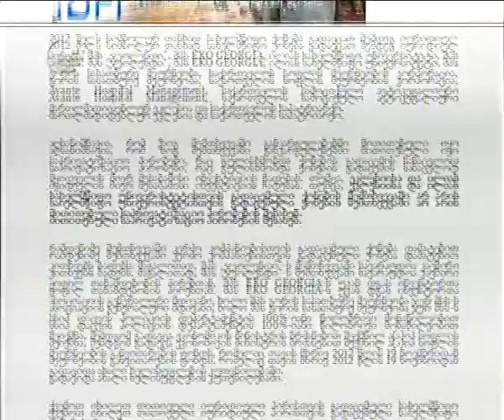სახელმწიფო ქონება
პრეზიდენტს შესაძლოა სახელმწიფო ქონების პირდაპირი მიყიდვის წესით გასხვისების უფლება ჩამოერთვას. ინიციატივა ეკონომიკის სამინისტროს ეკუთვნის და საპარლამენტო კომიტეტებში ის პირველი მოსმენით უკვე განიხილეს. იმ შემთხვევაში, თუ საკანონმდებლო ორგანო ახალ ინიციატივას დაამტკიცებს, მაშინ პრეზიდენტის ნაცვლად ქონების პირდაპირ მიყიდვაზე უფლებამოსილი ორგანო მთავრობა გახდება.